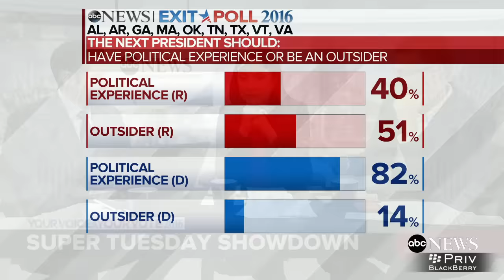Super Tuesday: Projected Winners in Alabama, Tennessee, Massachusetts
ABC News projects Donald Trump will win the GOP Primary in Alabama, Massachusetts and Tennessee; Hillary Clinton will win Democratic Primary in Alabama and Tennessee.